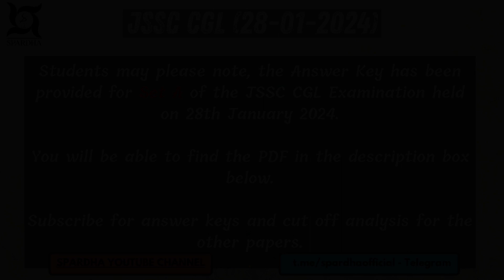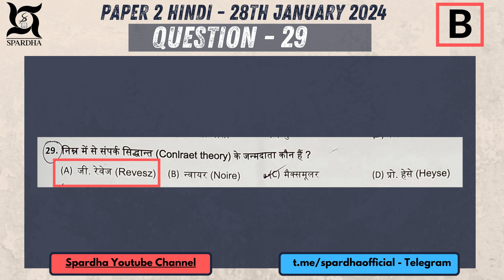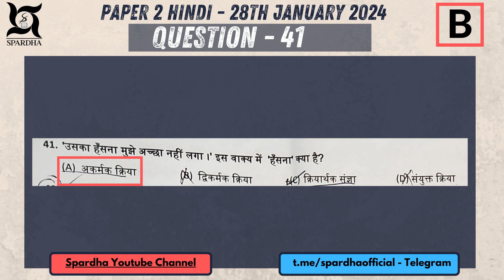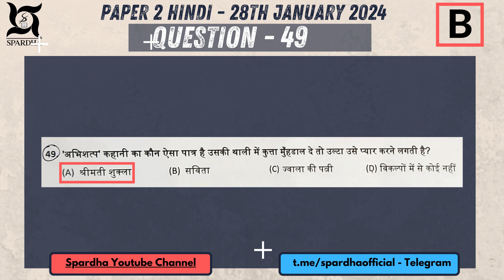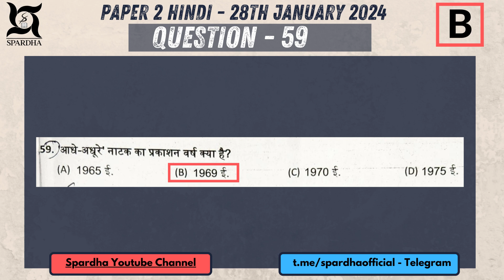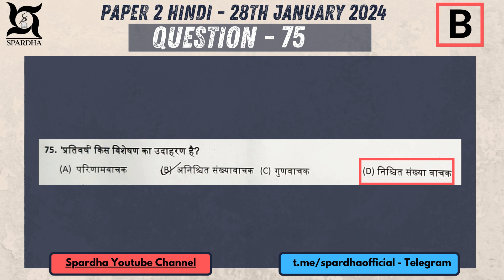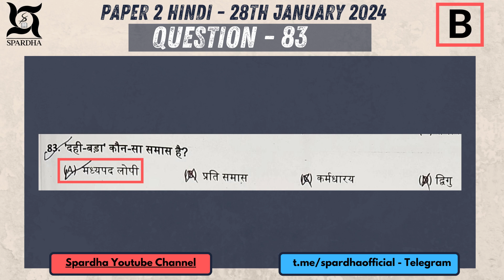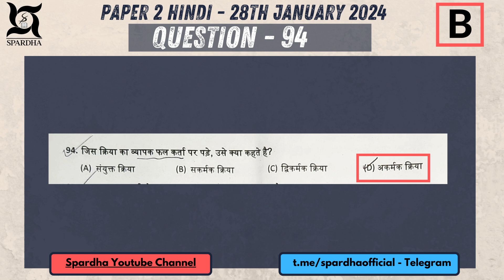💯 JSSC CGL ANSWER KEY 'Set B' 👍 Paper 2 (Hindi) | 28th January 2024 | Spardha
And also from your near book store.